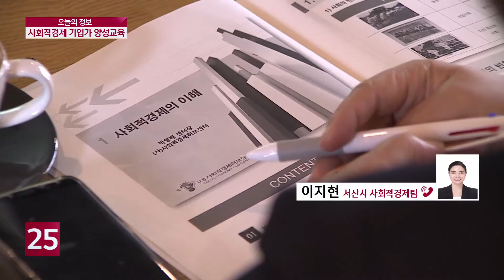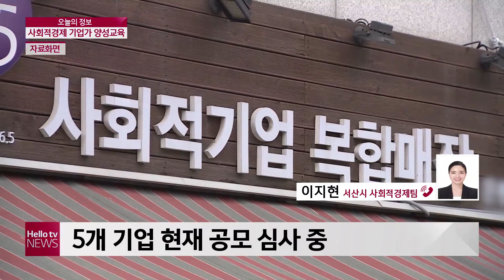[오늘의 정보] 서산시 사회적경제 기업가 양성교육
서산시에서는
사회적경제 기업가 양성을 위한
교육이 진행되고 있습니다.
자세한 내용 함께 살펴보시죠!